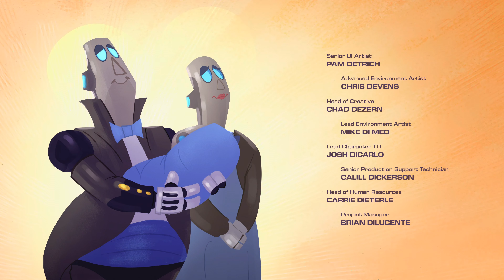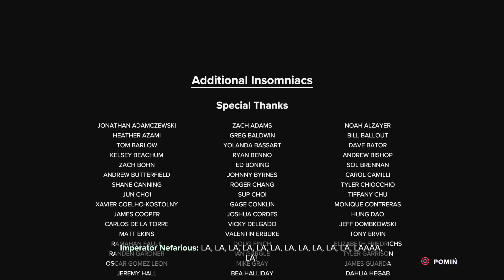Ostateczna bitwa z Imperatorem 😎🦊🤖 | Ratchet & Clank: Rift Apart #26 PL PS5 4K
Ratchet & Clank: Rift Apart to przygodowa gra akcji będąca kolejną odsłoną znanej serii zapoczątkowanej w 2002 roku na PlayStation 2. Rift Apart opowiada o kolejnej przygodzie tytułowego duetu, który na skutek niefortunnego splotu wydarzeń trafia do alternatywnej rzeczywistości. Tytuł początkowo był ekskluzywem na konsolę PlayStation 5, z czasem doczekał się też wersji na PC. Za jego opracowanie odpowiada firma Insomniac Games. Wydawcą jest Sony Interactive Entertainment.
Akcja Rift Apart ma miejsce po wydarzeniach ukazanych w Into the Nexus. Głównymi bohaterami gry są, jak zawsze, Ratchet oraz jego mechaniczny towarzysz Clank. Podczas potyczki z Doktorem Nefariousem, największym wrogiem duetu, Ratchet przypadkowo niszczy urządzenie służące do podróży międzywymiarowej. Wskutek tego wydarzenia na świecie dochodzi do katastroficznych anomalii czasoprzestrzennych. Alternatywne rzeczywistości zaczynają nakładać się na siebie, tworząc portale do innych wymiarów. Do jednego z tych portali wpadają główni bohaterowie, trafiając w ten sposób do innego świata. Dość szybko okazuje się że wymiar ten jest dystopią rządzoną przez Doktora Nefariousa. Bohaterowie łączą siły z Rivet, członkinią ruchu oporu przeciw szalonemu dyktatorowi. Razem postanawiają obalić Nefariousa, zatrzymać anomalie i odnaleźć drogę powrotną do domu.